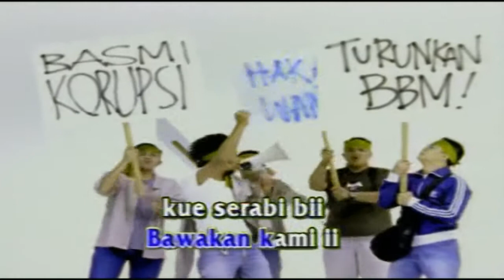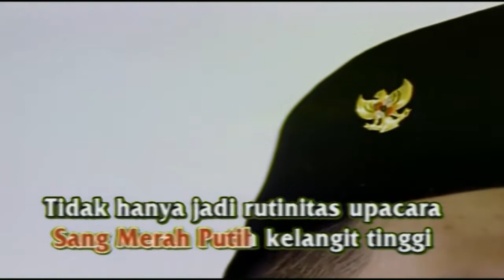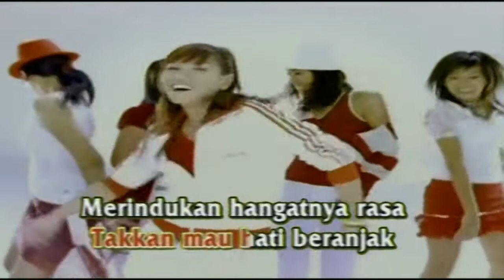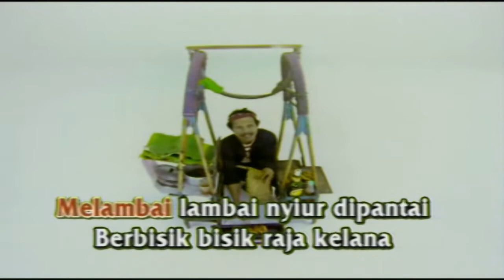Project Pop - Indovers (Official Karaoke Video)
Official karaoke video by Project Pop performing Indovers
Song by : Yosi Project Pop, Irwan Men
Lyric by : Yosi Project Pop

Lirik:

sodaraku sebangsa dan setanah air
sampaikan dulu salam di tanah kami lahir
kami disini (ni),rindu sekali (li)
untuk bisa kembali berkumpul lagi (gi)
sayang,sepertinya kami belum bisa pulang
sayang,sepertinya
kami masih harus berjuang
harap mengerti (ti),kami pun sedih (di)
rindu makan nasi,lauk dan sambal terasi

jika saja mungkin
kamu yang datang mampir
bawakan kami kue serabi
atau apa saja buatan indo asli

ingin lihat lagi balapan di jalan raya
ingin dengar gossip artis
atau siapa saja
apa yang terjadi(di)
critakanlah kami (mi),
sekarang disini(disini)

dimanapun aku berpijak,
takkan mau hati terinjak
merindukan hangatnya rasa,
bersamamu (hu-hu)

tiada negri yang seindahmu
hadirkan banyak kisah cinta
damai dan jayalah, selalu
Indonesia...

disini kami bangga
jika kami dapat mengibarkan
"Sang Merah Putih" ke langit tinggi
tidak hanya Jadi rutinitas upacara
tapi rasa bangga
sebagai seorang anak bangsa
"itu benderaku,
merah darahku,putih tulangku"

sodaraku yang jauh di tanah air
dukungan doamu
bagi kami sangat berarti
semoga kami disini takkan sia-sia
smoga saja nanti
kami jadi lebih sakti

antarkan bangsa ini
ke tempat yang lebih tinggi
lihatlah nanti,kami kembali
buktikan janji

melambai-lambai,nyiur di pantai
berbisik-bisik,raja klana
memuja pulau,yang indah permai
tanah airku
Indonesia...